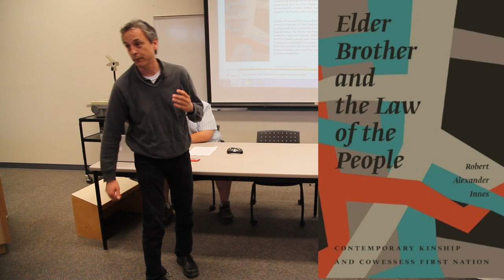UR Indigenization Part 1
This video is about UR Indigenization Part 1